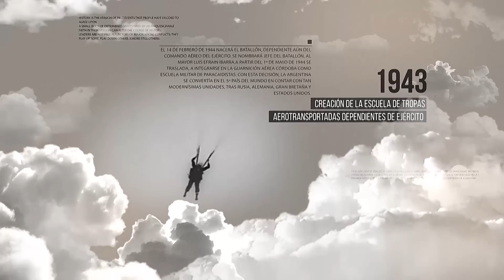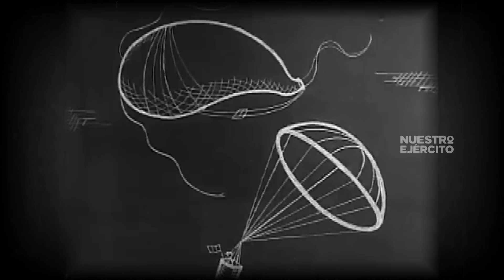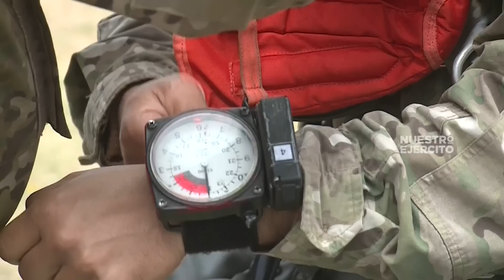Programa NE - Los Parac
3 de Noviembre de 2018

La Br Aerot IV se desplegó una vez más, como todos los años, para realizar sus ejercitaciones finales.